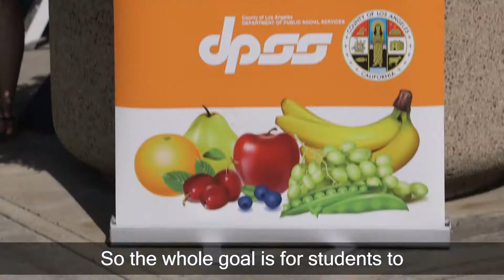Calfresh Outreach Program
The CalFresh Outreach Program in the Division of Student Affairs provides outreach and application assistance to eligible students. Each semester the program holds an outreach day where students can learn more about the program and get assistance. Additionally, appointments and drop-in hours are held during each semester.